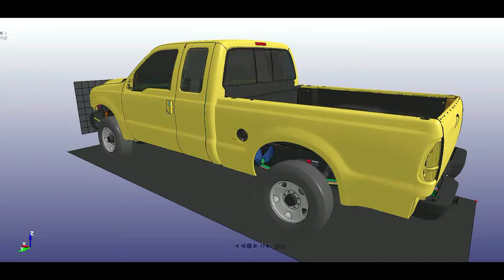Virtual Car Crash Test Ford F250 Pickup Truck on Speed 190 km/h | Ls Dyna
Program Ls Dyna.